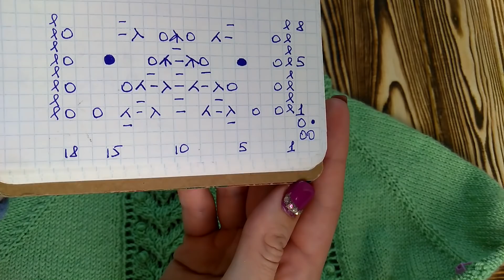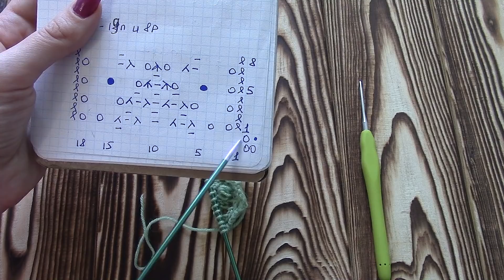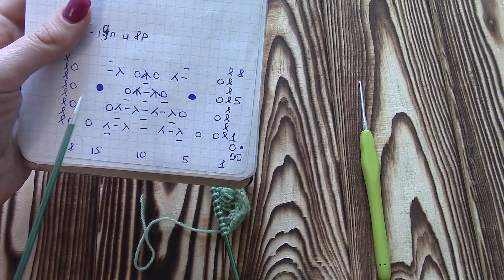КАРДИГАН СПИЦАМИ "СОФИЯ" ОТ ВОРОТНИКА ПОДРОБНЫЙ МК УРОК 1 СНИМАЕМ МЕРКИ / ВЯЖЕМ ВОРОТНИК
Здравствуйте, дорогие друзья! Меня зовут Юля и я рада приветствовать Вас на канале о вязании спицами и крючком.
На моем вязальном блоге Вы сможете найти как подробные мастер классы так и интересные видеоролики о продвижении моих текущих процесах.
Моя задача вдохновить!